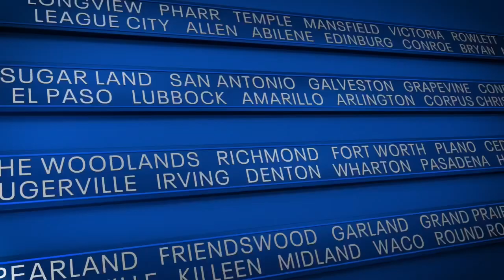Texas The Issue Is ( Sen. Cruz talks election and GOP leadership)